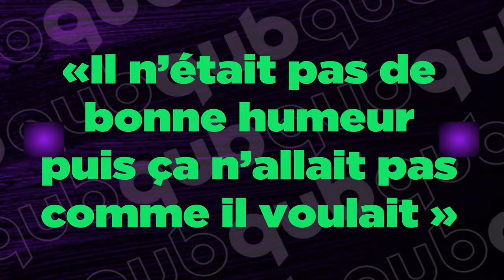Éducation : «C’est un ministère qui est sclérosé», lance Marie Montpetit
L’éclipse scolaire et le manque d’agilité du ministère de l’Éducation. Temps des écrans et les impacts sur nos jeunes.
La rencontre Montpetit-Dumont avec Marie Montpetit, analyste politique.